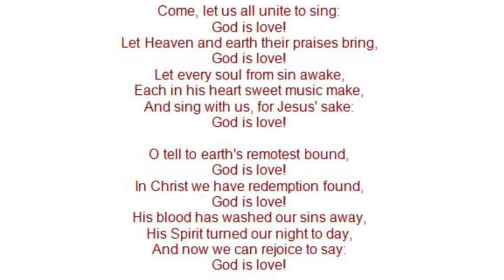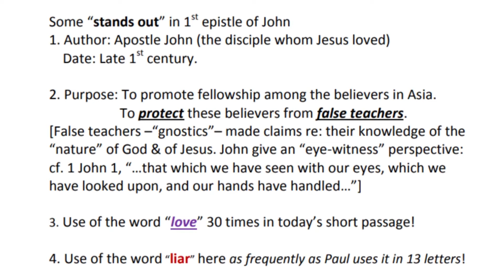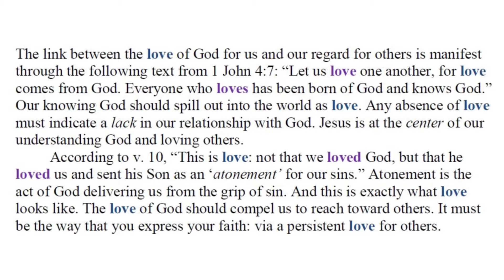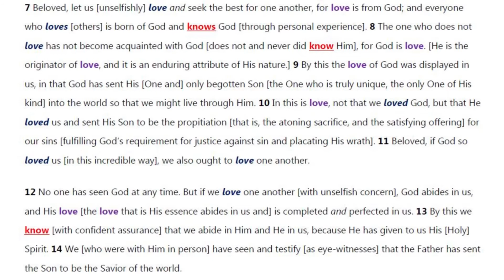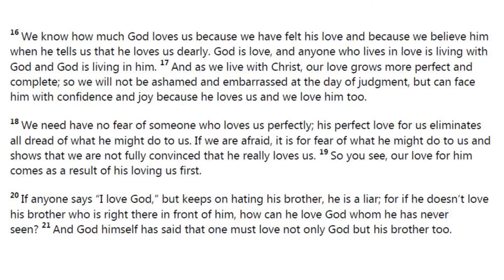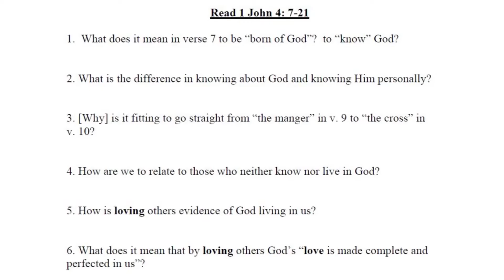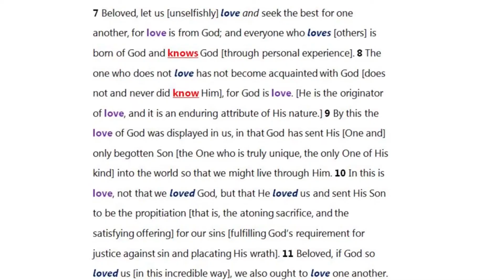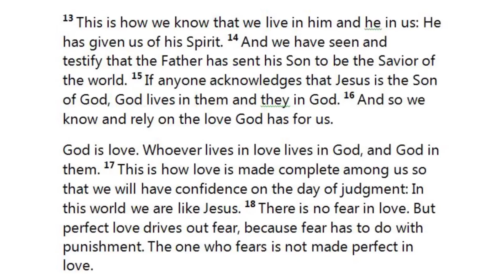1 John 4:7-21 - God Is Love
1. What does it mean in verse 7 to be “born of God”? to “know” God?

2. What is the difference in knowing about God and knowing Him personally?

3. [Why] is it fitting to go straight from “the manger” in v. 9 to “the cross” in
v. 10?

4. How are we to relate to those who neither know nor live in God?

5. How is loving others evidence of God living in us?